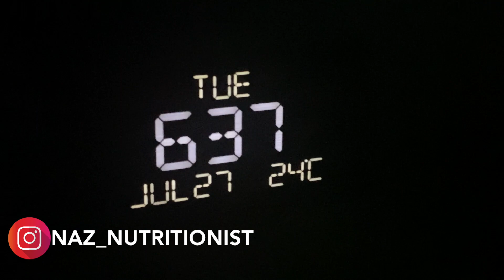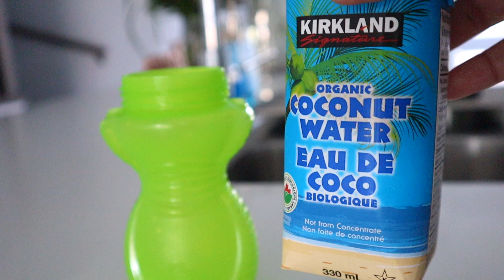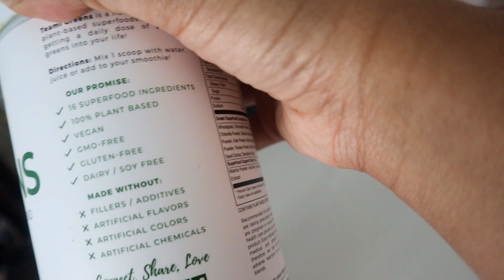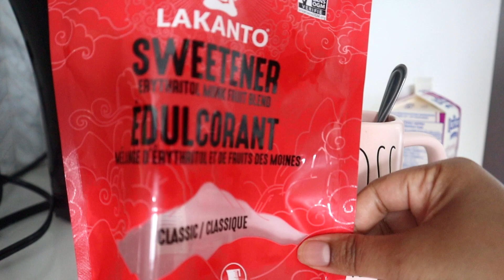MORNING ROUTINE OF A YOUNG SOMALI MOTHER | Naz Ahmed